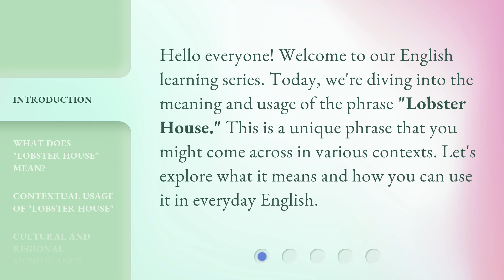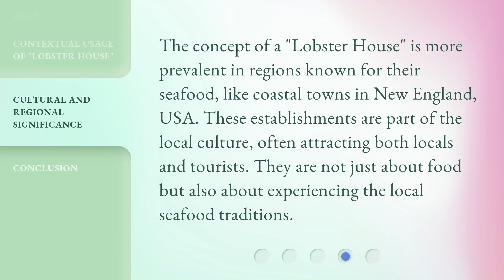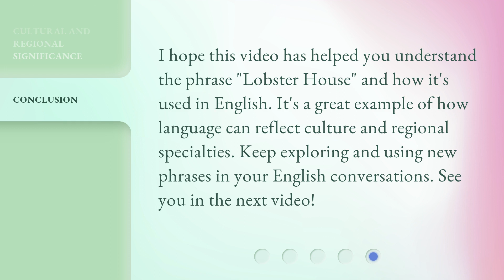Understanding "Lobster House" in English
Unlocking the Secrets of Lobster House in English • Discover the hidden meaning and fascinating origins of the term 'Lobster House' in English. Join us on this linguistic journey as we unravel the mysteries behind this intriguing phrase and its cultural significance. Don't miss out on this captivating exploration!

00:00 • Introduction - Understanding "Lobster House" in English
00:28 • What Does "Lobster House" Mean?
00:56 • Contextual Usage of "Lobster House"
01:27 • Cultural and Regional Significance